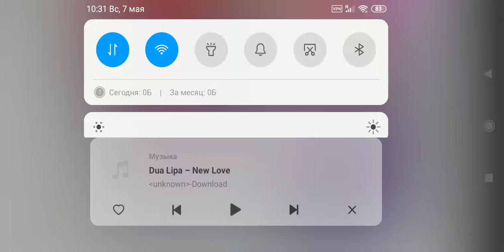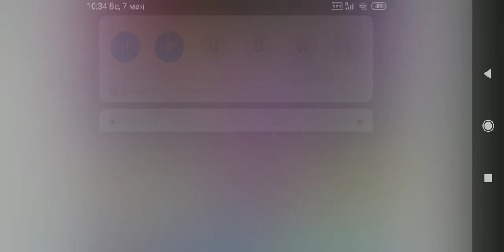Dance Magic Twilight Sparkle Dress Up